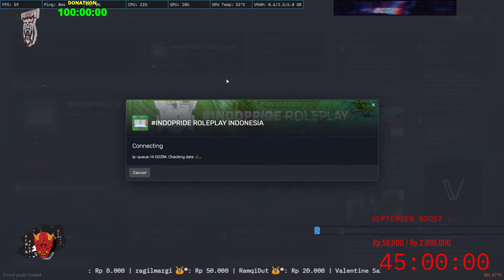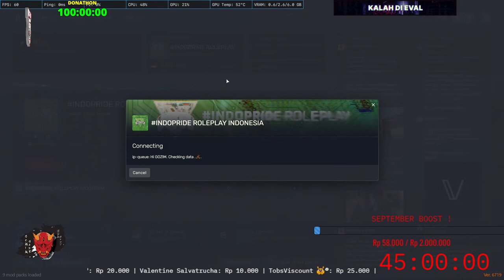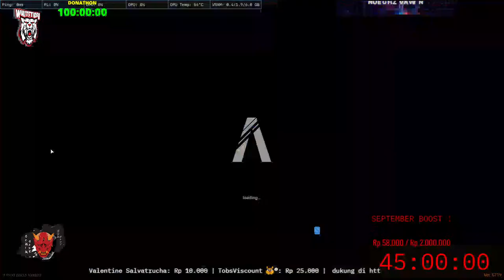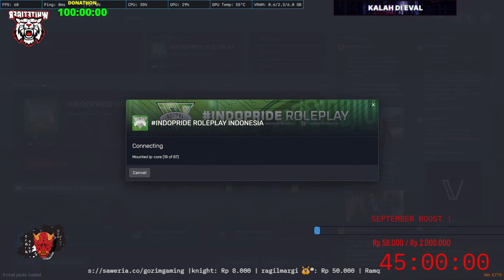[LIVE]D55 make me survive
SUPORTED LIVE BY

JUST ROLEPLAY DONT BAPER BAPER CLUB
IC INDOPRIDE MARUYAMA AKIO (AKIO)
IC  ALTERLIFE ROXANE TRAGER (GOZIM)
SPEC PC

JANGANLUPA DI SAWERIA JUGA GAIS

!SPEC
!ASAL
!DC
!KARIR